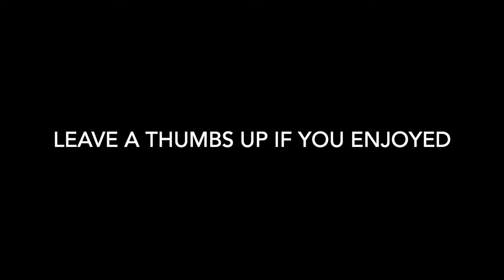This Day in Sports History (6/2): Babe Ruth Officially Retires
The Great Bambino officially called it quits on this day in 1935. What else happened on this day in sports history?